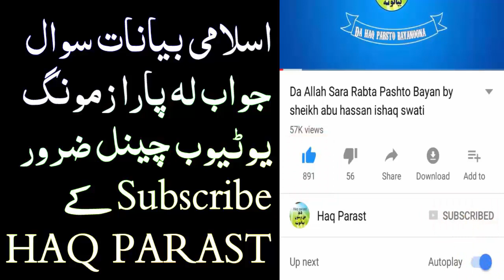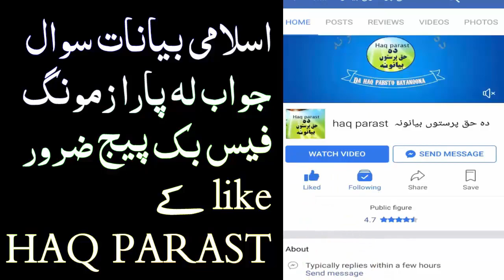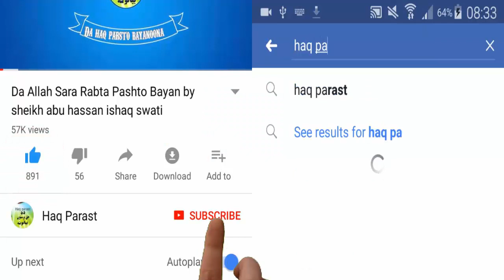Da Tolo Peghambarona Tadad Somra Dai sawal jawab by Sheikh Abu Hassan Ishaq Swati